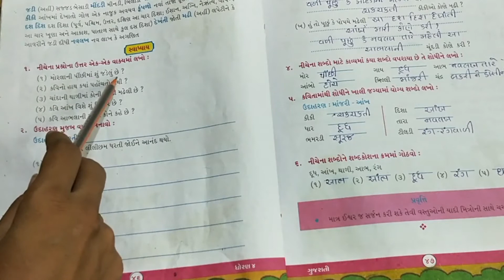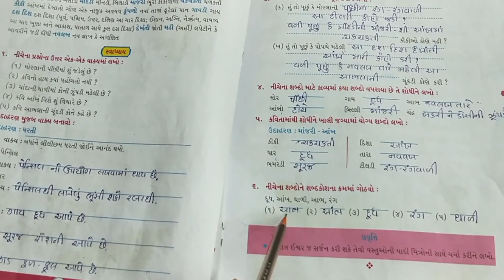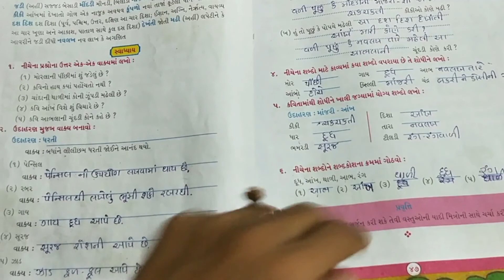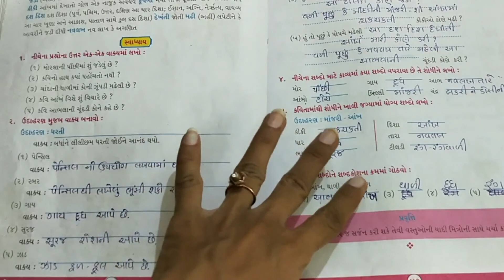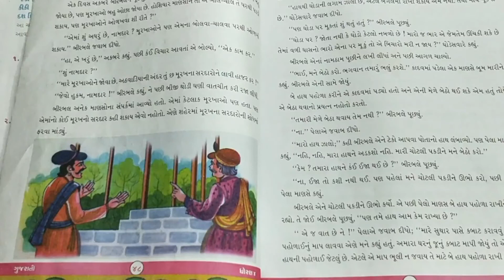GUJARATI II STD 4 II CH 9 II PART 2 II DATE 18-12-2020